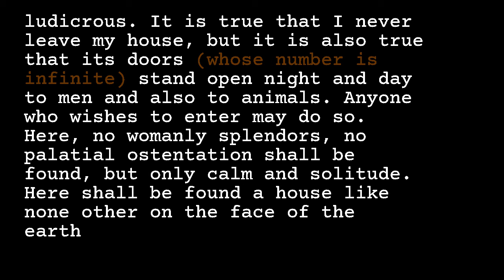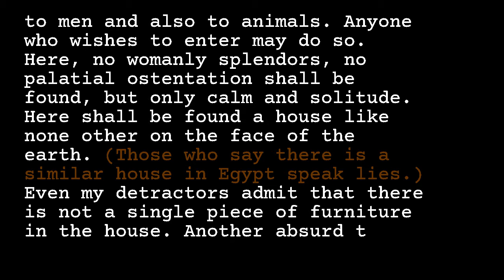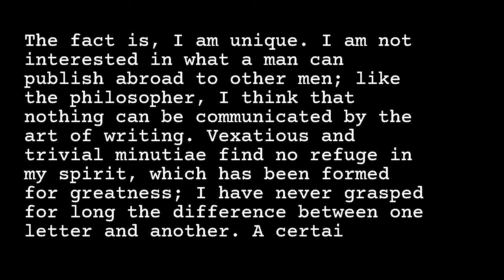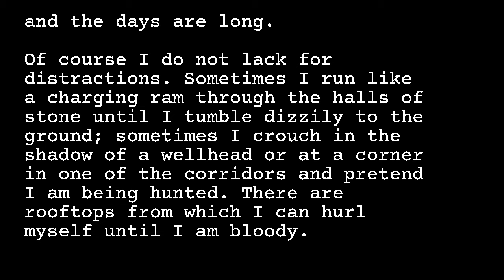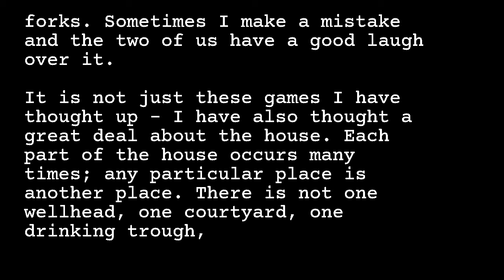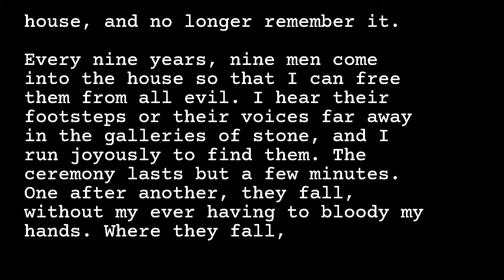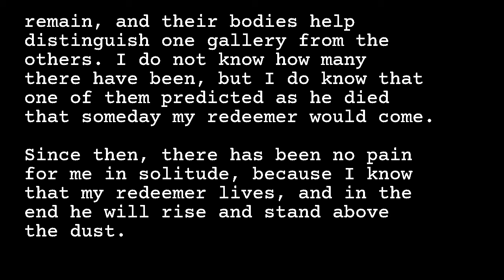Jorge Luis Borges - The House of Asterion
Author: Jorge Luis Borges
Collection: The Aleph
Title: The House of Asterion